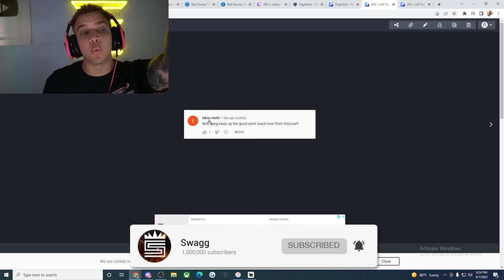The 34th Assault Rifle..😳